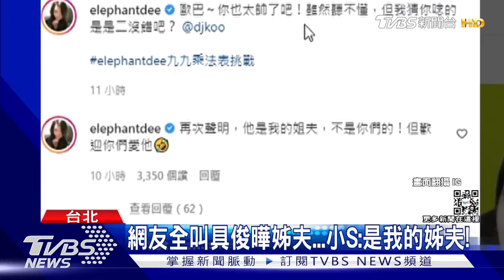【星聞爆爆】具俊曄挺小姨子「參戰乘法表」! 大S閃婚後首露面 網驚：回春了